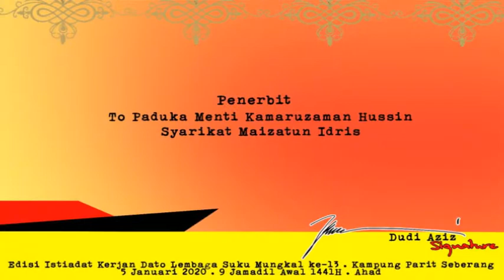Edisi Istiadat Kerjan Dato' Lembaga Suku Mungkal ke-13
Video 3 : Ceramah Oleh Ustaz Mohd Zaidi  bin Ramli, Pengarah Jabatan Hal Ehwal Agama Islam Negeri Sembilan (JHEAINS) bertajuk "Kepimpinan Dalam Perspektif Islam"
Video 3_12 : Closing Ceramah